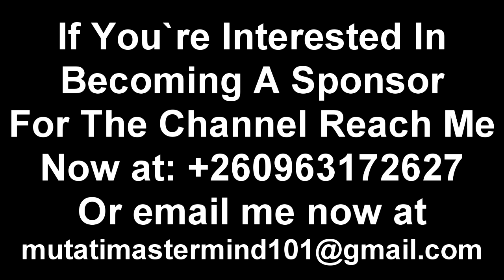Edgar Lungu Attacked; This Won’t End Well I Bet; PF Guys Won’t Let This Slide “Watch The Entire Vide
Edgar Lungu Attacked; This Won’t End Well I Bet; PF Guys Won’t Let This Slide “Watch The Entire Video”